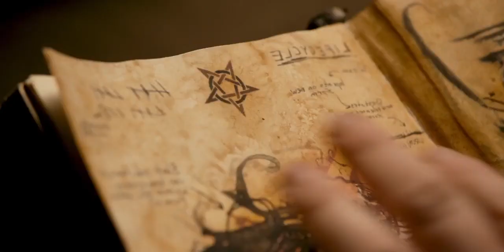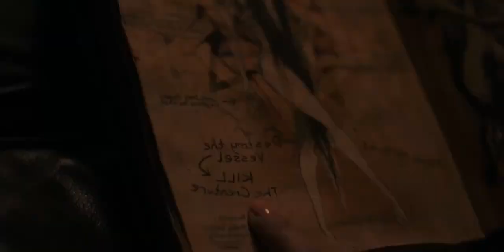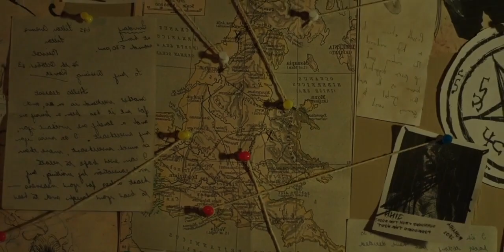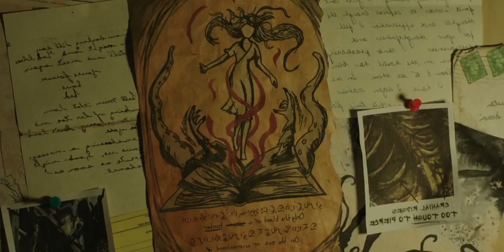book of monester 2